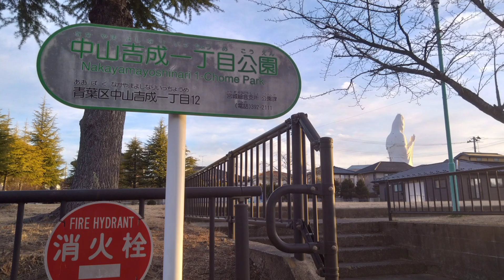中山吉成一丁目公園